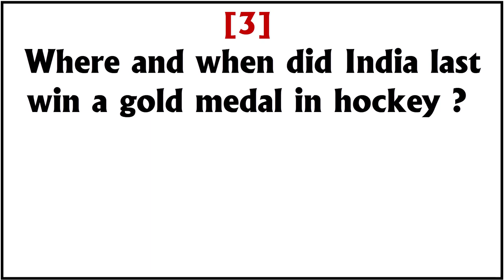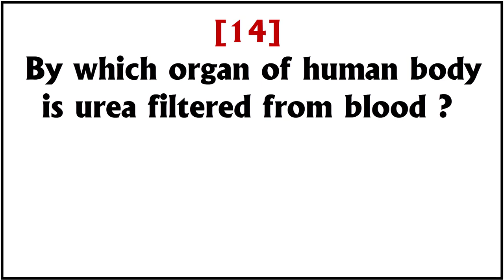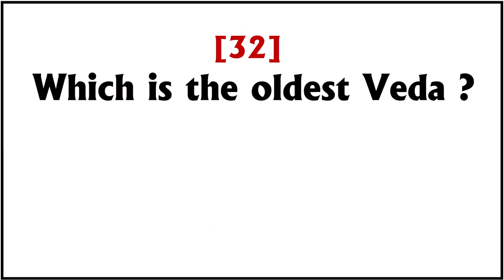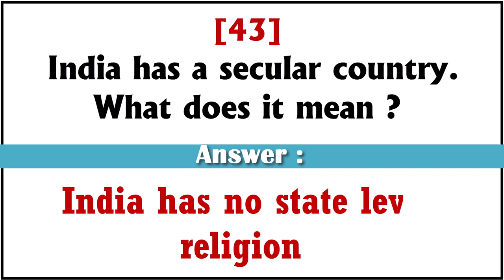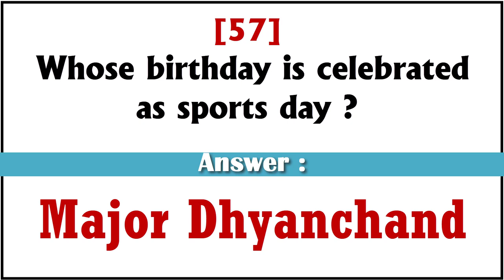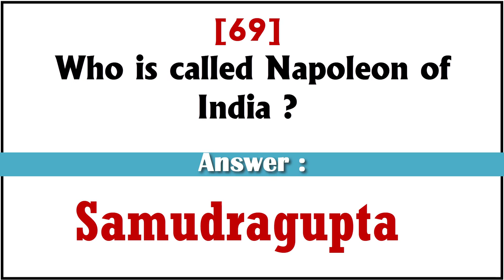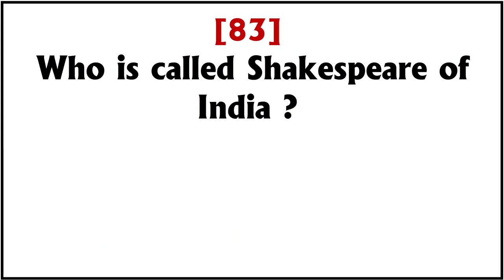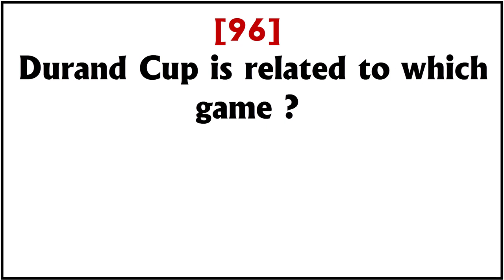100 GK QUIZ || General Knowledge || GK Questions And Answers || India GK Quiz In English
Q. In which sport India has won gold medal in Olympic Games 8 times?
Q. Which Indus civilization is located in present-day Pakistan?
Q. Where and when did India last win a gold medal in hockey? -
Q. After how many years Olympic Games are held?
Q. Where is the headquarters of International Olympic Committee located?
Q. Atmospheric pressure measured by which instrument?
Q. Who is the player to win the most gold medals in an Olympics?
Q. In which year did India participate in the Olympic Games for the first time?
Q. Who is the first Indian woman player to win a medal at the Olympic Games?
Q. Ajmer is related to which Sufi saint?
Q. What is study of soil called as?
Q. Famous temple of buddha in asia (borobudur) locatated
Q. Who gave the slogan Back to the Vedas? - Swami Dayanand Saraswathi
Q. Who composed the famous flag song "Jhanda Uncha Rahe Hamara"?
Q. Milk fever disease in animals is due to lack of -
Q. By which organ of human body is urea filtered from blood?
Q. Which is the only Indian to have received Nobel Prize in Economics?
Q. Who was the last Governor General of India?
Q. Bhilai Steel Plant was constructed with the help of which country?
Q. What is the name of India's research center in the North Pole?
Q. Who was founder of Pal Dynasty?
Q. Who was the first woman in the world to climb Mount Everest?
Q. In which year Aryabhatta was launched?
Q. It was a Mughal king who founded the religious sect 'Din-i-Ilahi'?
Q. Jaundice is a disease of which organ?
Q. Pacemaker related to which organ?
Q. How many candidates are nominated by President in Rajya Sabha?
Q. What is the mineral component of chlorophyll?
Q. Nathula Pass located at?
Q. What does LPG gas contain?
Q. Who first read Ashoka's records?
Q. Largest Tiger Reserve in India- Nagarjunsagar-
Q. Which Mughal emperor was illiterate?
Q. Who founded the city of Amritsar?
Q. Who was the viceroy when India got Independence?
Q. Who was the founder of Ghadar Party?
Q. Father of Indian Surgery
Q. Who started the langar system in Sikh history?
Q. Which is the oldest Veda? - Rigveda
Q. Which Sultan shifted his capital from Delhi to Daulatabad?
Q. Who is the founder of World Wide Web -
Q. When did the First Five Year Plan begin?
Q. Which blood group is called Sarvadaata?
Q. World’s First Artificial Satellite –
Q. Which vitamin is obtained from sunlight?
Q. Which disease is caused by the bite of female anaphalic mosquito?
Q. Who invented the telephone?
Q. Sri Lanka got Independence in which year
Q. What is the speed of light?
Q. India is a secular country. What does it mean-
Q. Who said that the Earth revolves around the Sun?
Q. With whom is the relation of light years?
Q. Where is the Golden Temple located?
Q. Where is Charminar located?
Q. Where is Qutub Minar located?
Q.  Where is the Gateway of India located?
Q. Where is India Gate located?
Q. Where is the Taj Mahal located?
Q. Fatehpur Sikri in –
GK Questions and Answers for all Class:  some important General Knowledge questions and answers for all Class  that will help to build the foundation and in participating in all competitive exams - (History, Geography, State System, Economy, Science, Sports)